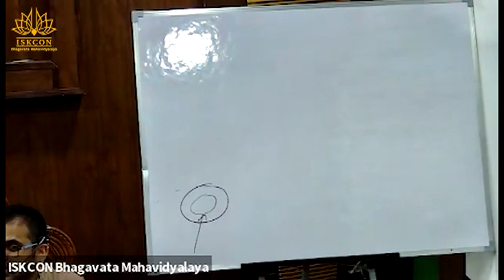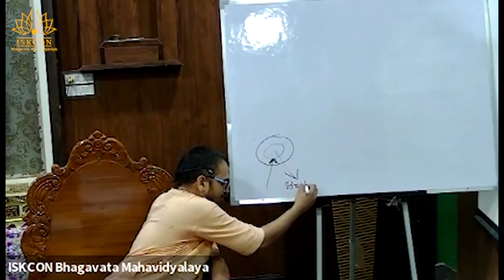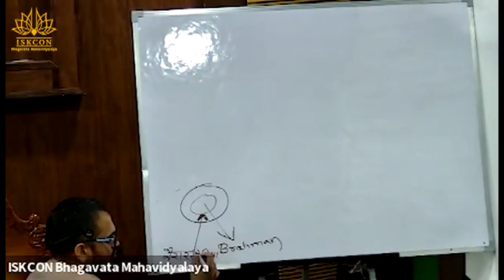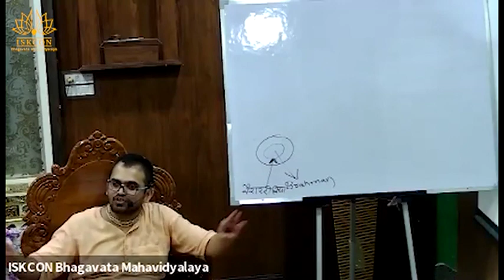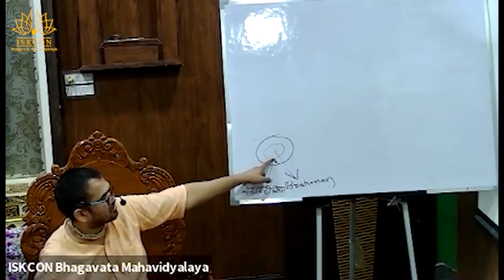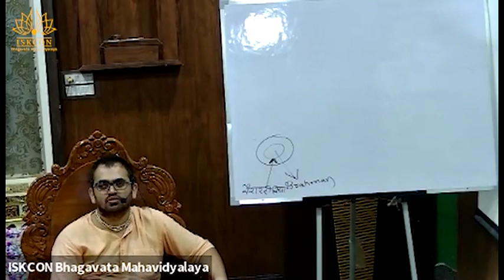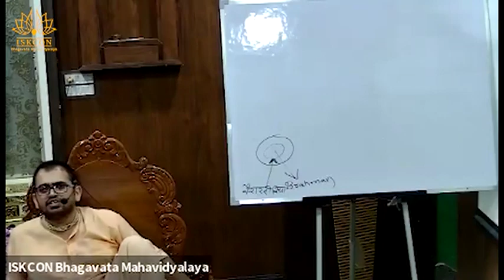bhakti sandrabha anuched110 session date 07 10 2021 by venu gopal das 67 mp4 540p